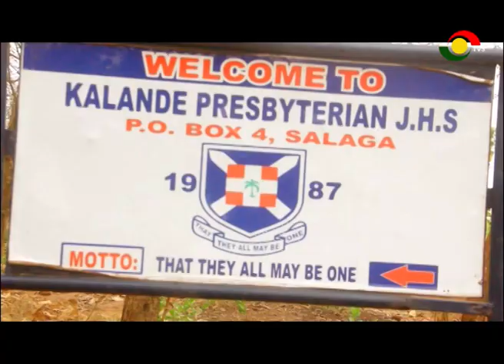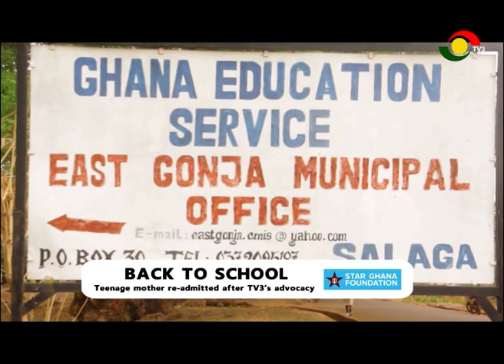Girl Child Education: Battling against unjust systems or lack of access to opportunities.